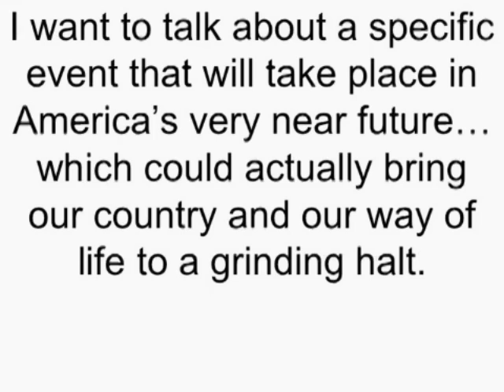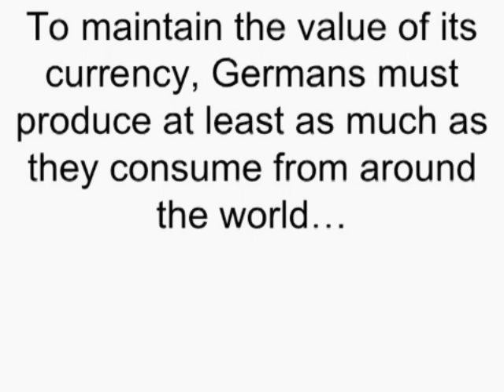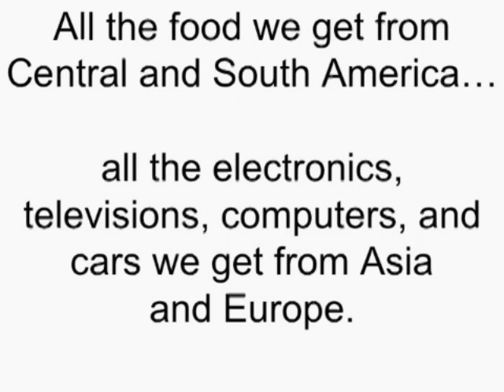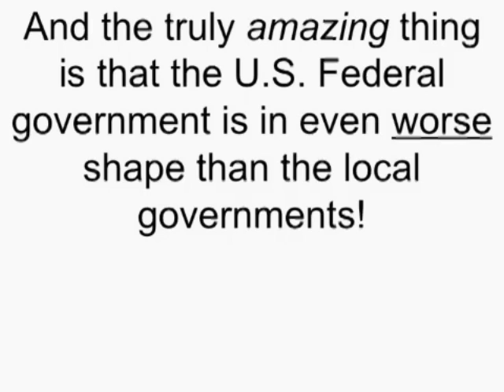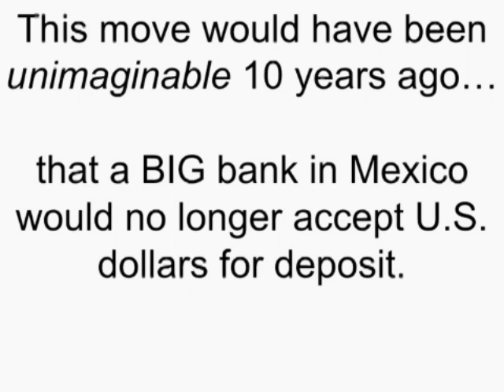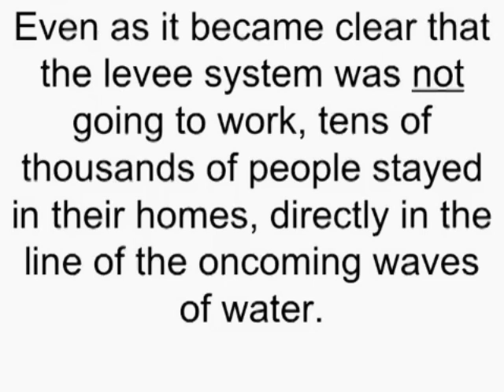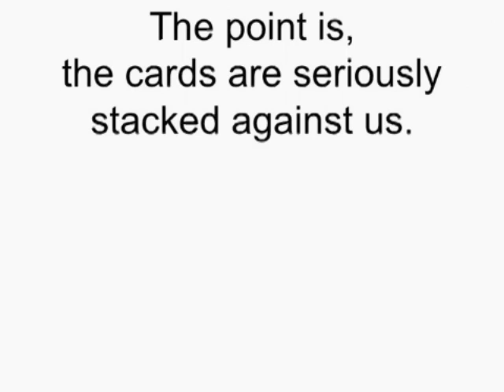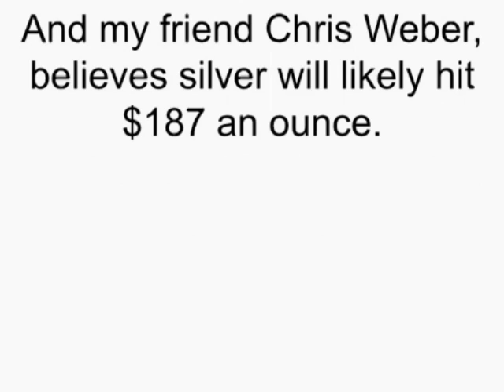American Dollar Failing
The American economy collapsing under debt.